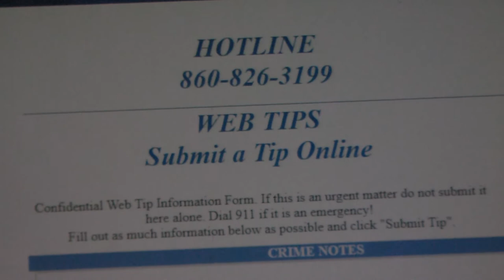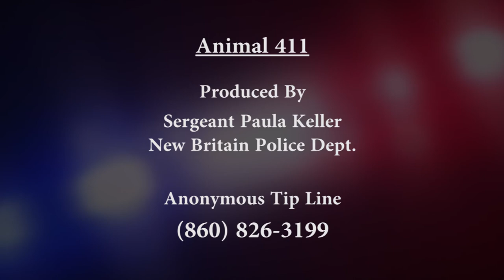Animal 411 Animal Cruelty 8 4 17 HD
Animal 411, hosted by Sgt. Paula Keller, Animal Control Officer for the City of New Britain Police Department, describes in the ins and outs of rescuing animals, treating abused pets, veterinary practices, animal cruelty, animal control training, and gives us a peak behind the curtain to see what it is like to be an animal control officer.